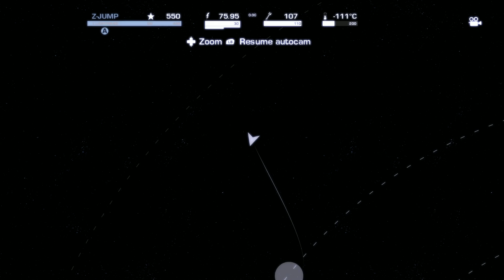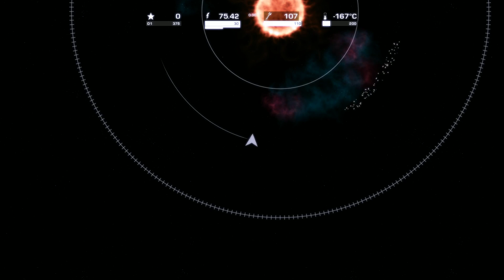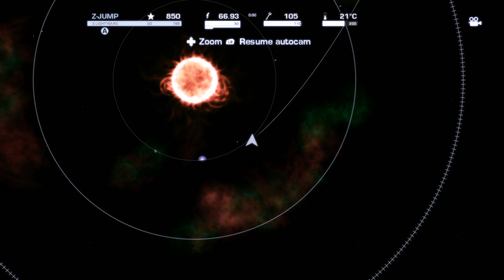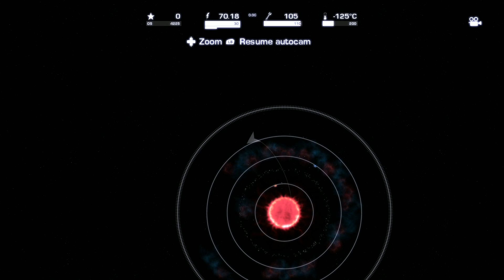Nerd³ Flies Off Into Space - ADIOS Amigos - 4 Nov 2018